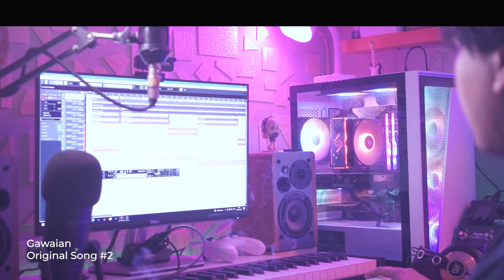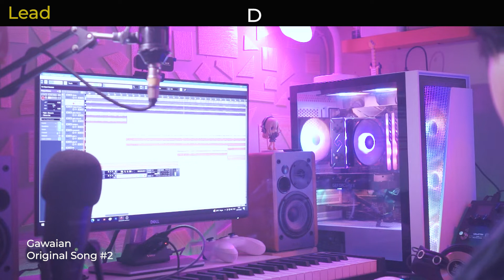SONG WITH ANIME CHORD PROGRESSION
Gawaian Original song no. 2